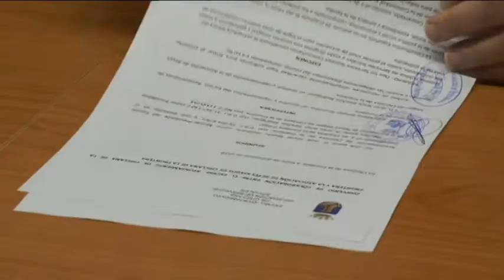FIRMA CONVENIO REYES MAGOS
El alcalde de chiclana, José María Román, y el presidente de la Asociación de Reyes Magos, Juan Jesús Sánchez, han firmado un convenio entre el Ayuntamiento y la Asociación de Reyes Magos en virtud del cual el Ayuntamiento entrega 20.000 euros a la entidad. El alcalde, José María Román, indica que esta cantidad se suma a los 60.000 euros que la Asociación de los Reyes Magos obtiene en el exterior por la puesta en marcha de diversas iniciativas.